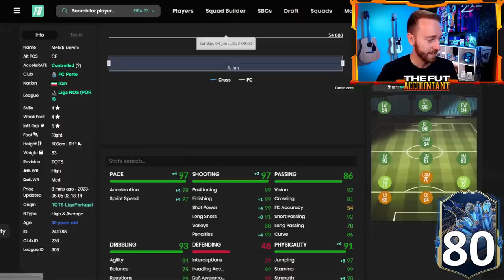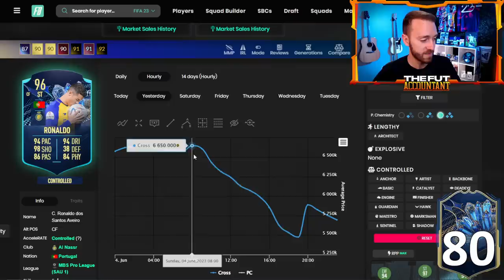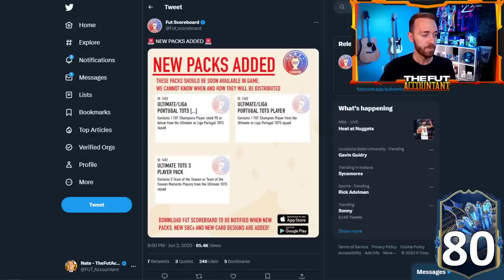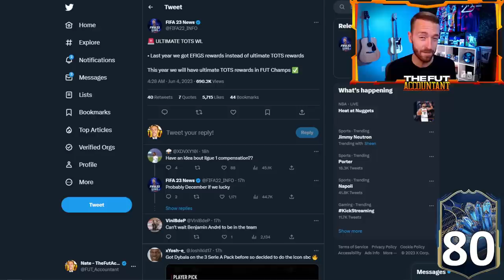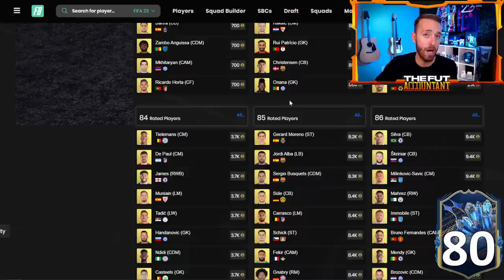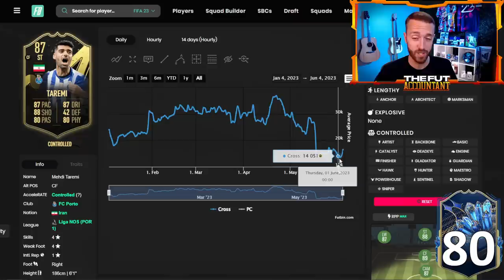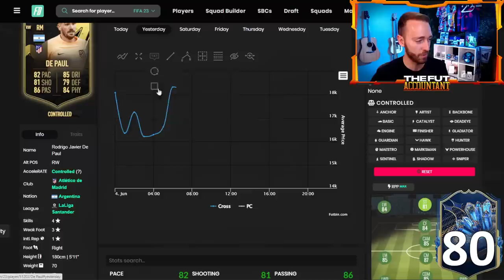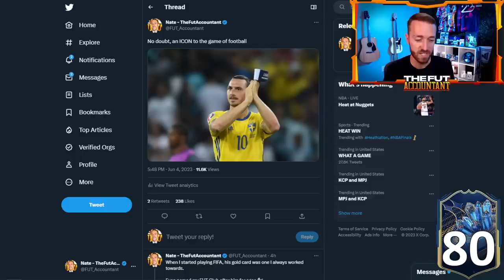This Market Is COOKED!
The FIFA 23 Market is CRASHING Hard, and it's due to content that's not even in the game yet? In today's video we talk about WHY prices are dropping and what content could make them fall further in FIFA 23 Ultimate Team!